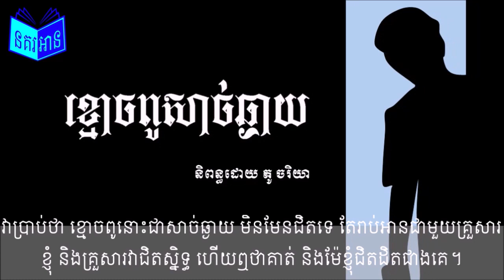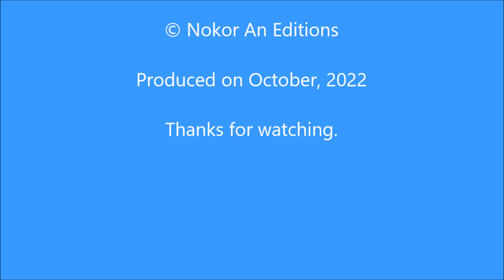ខ្មោចពូសាច់ឆ្ងាយ | Distant uncle ghost | Read Aloud Khmer Stories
Distant uncle ghost written by Phou Chakriya
youtubelibrarymusic / Melancholia - Godmode